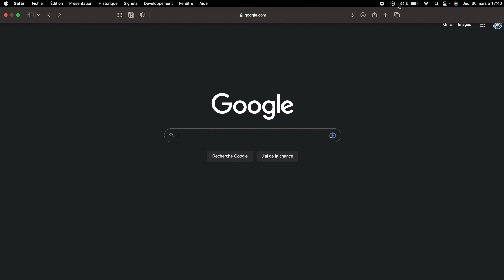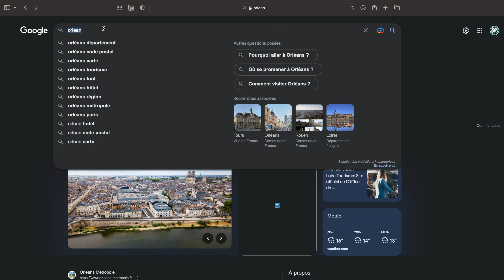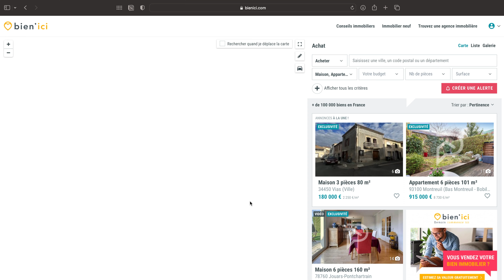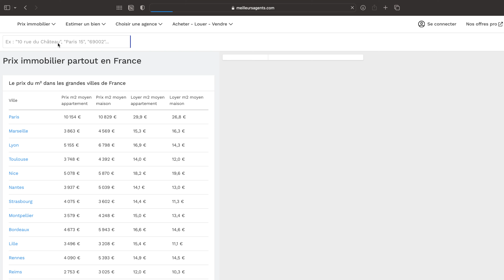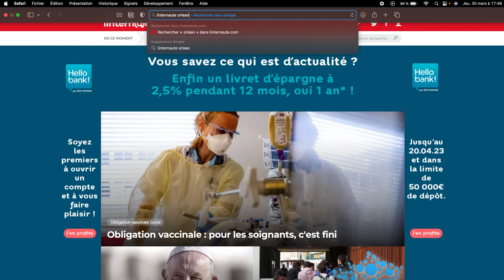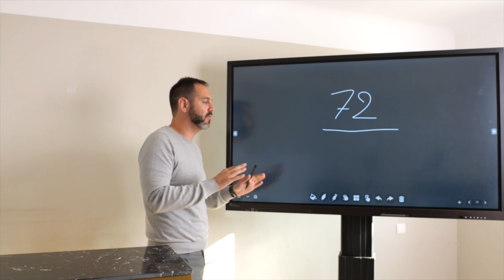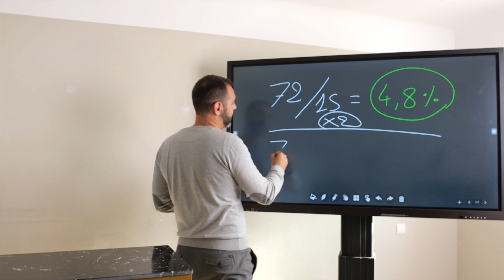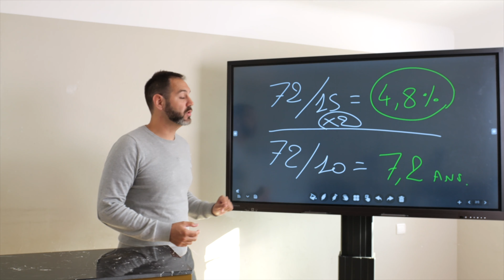Comment Dénicher des Biens à 10% de Rentabilités ?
🔴 Le rendement locatif, aussi appelé rentabilité locative est une notion clé dans toute stratégie d'investissement immobilier. Si vous souhaitez investir dans l'immobilier locatif, vous devez donc être en mesure d'effectuer un rapide calcul du rendement locatif de l'opération. Il est également possible d'affiner le calcul en intégrant les autres éléments du projet qui auront une incidence financière à plus ou moins long terme. On parle alors de rendement locatif net d'impôts et de charges par exemple. En fin d'article je vais vous révéler un secret sur le rendement locatif.